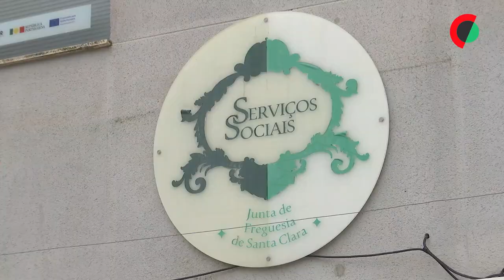Clínica dentária em Lisboa devolve sorrisos à população carenciada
A clínica dentária do projeto ‘Mundo a Sorrir’, localizada na Alta de Lisboa, freguesia do Lumiar, devolve os sorrisos e, sobretudo, a autoestima à população socioeconomicamente mais fragilizada graças às consultas gratuitas que promove.